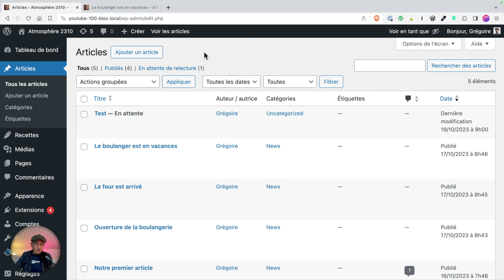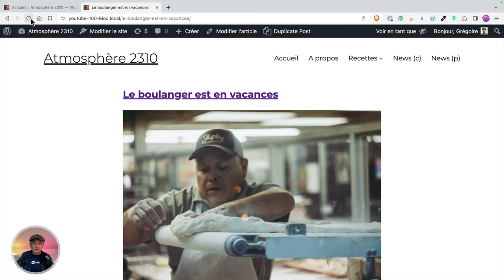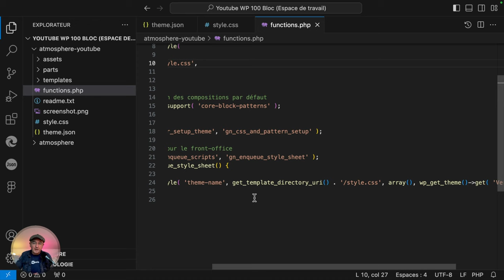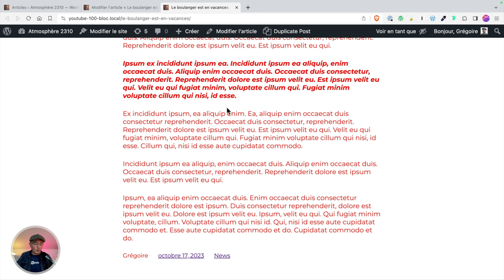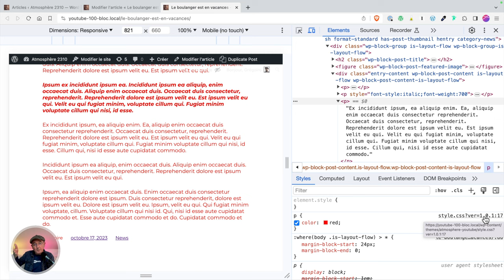Synchronisation CSS en Full Site Editing (FSE)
Dans cette vidéo, je t'emmène dans les coulisses du Full Site Editing (FSE) de WordPress pour te montrer comment synchroniser le CSS entre le backend et le frontend. C'est un sujet crucial pour tout développeur WordPress souhaitant maîtriser le FSE.

1. Fonctionnement des thèmes FSE pour le CSS

On va commencer par comprendre pourquoi, dans FSE, le CSS ne fonctionne plus automatiquement comme dans les thèmes classiques. C'est un changement majeur, mais je vais t'expliquer pourquoi c'est en fait une bonne nouvelle.

2. La bonne nouvelle du FSE

Une fois bien configuré, le FSE rend le CSS transparent entre le backend et le frontend. Je te montre comment cette transparence peut te faire gagner un temps précieux et éviter bien des maux de tête.

3. Ajout de fonctions dans le thème

On va plonger dans le fichier functions.php pour ajouter deux hooks essentiels à la synchronisation du CSS. Je te guide étape par étape pour que tu puisses le faire toi-même.

4. Résultat en direct

Pour finir, je vais ajouter une classe simple dans le fichier style.css et te montrer le résultat en temps réel dans le backend et le frontend. Tu verras à quel point c'est efficace !